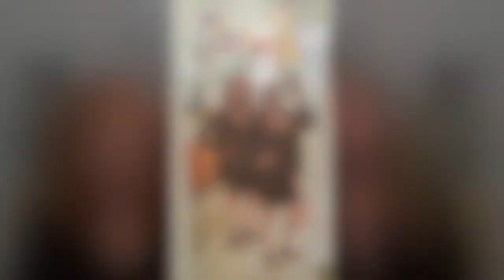ADVENTURES OF A MOTHER & DAUGHTER DATING AT THE AME TIME EP: 31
ANALYTICS
EDIT VIDEO
Follow Roberta & Marla on their "second time around" dating escapades!   They have plenty to talk about and plenty to share! Episode 31 asks: What happens when you're on a date and run into someone you dated or are dating?